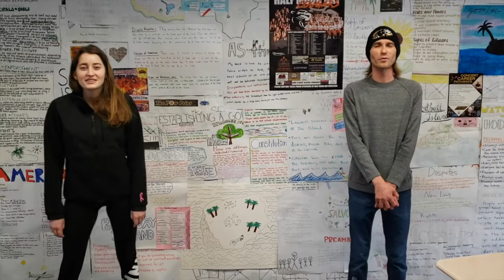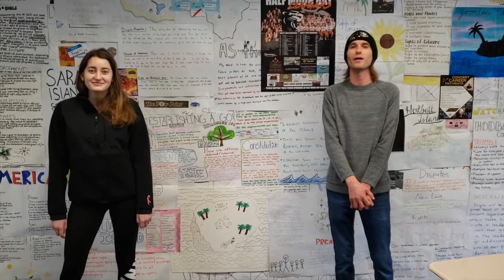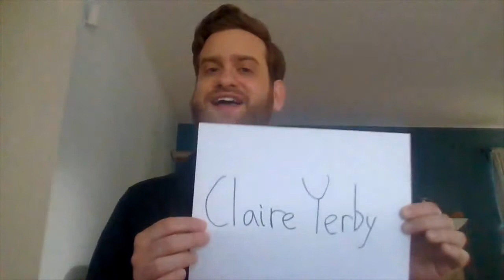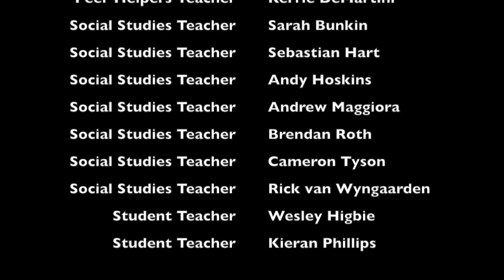Social Studies Awards